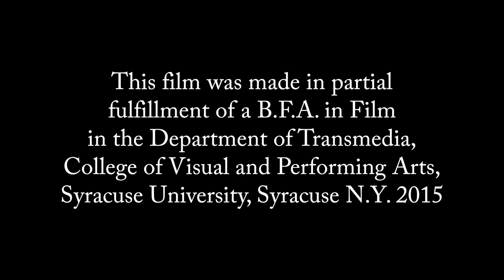Dark Chimera- (Short Horror Film)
A short horror film created as the final project for our FIL 122 class. Made with Michael Eggert. We filmed at Mike's lakehouse, and various locations around it. Shot with a Canon 7D and a 50mm f/1.4 lens, a shoulder mount, a tascam, and a Rode Videomic.